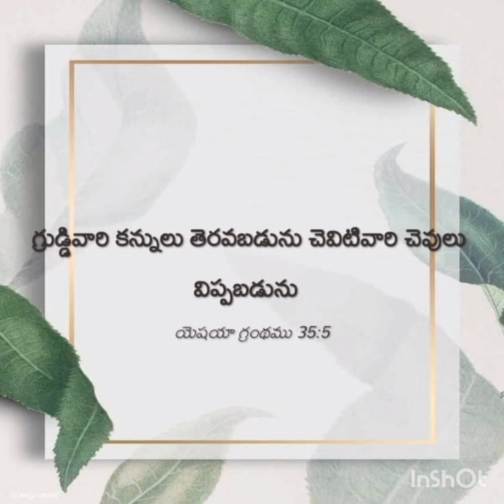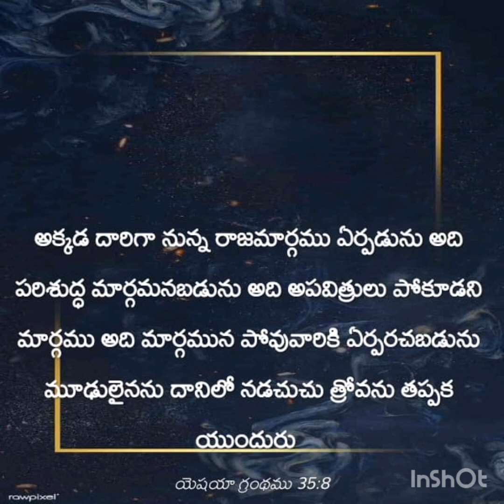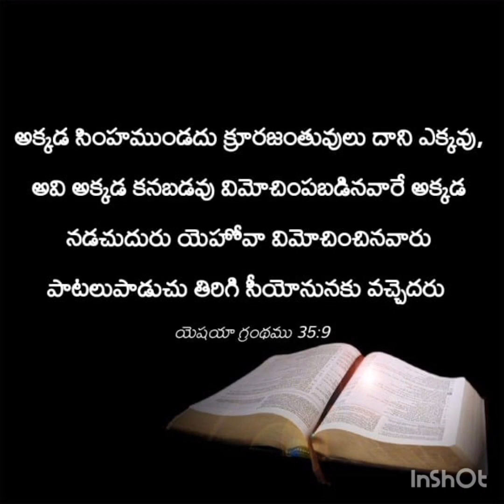పరిశుద్ధ రాజ మార్గము..HIGHWAY OF HOLINESS